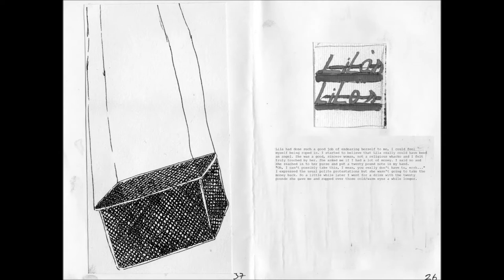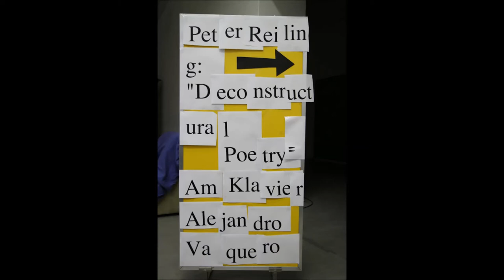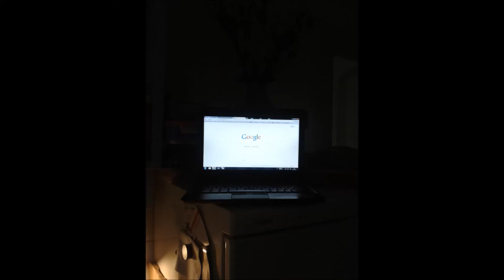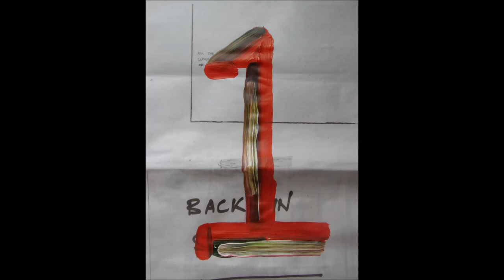Whatever: A Combination of Imagination and Truth (Forays)